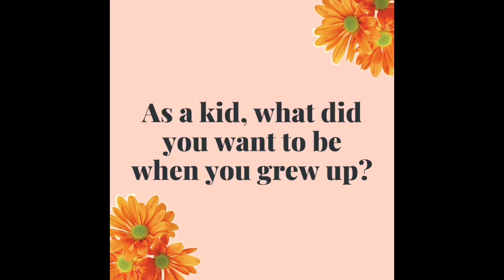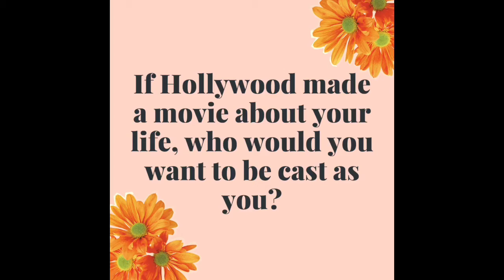Staff Spotlight July 2020 -- Swim Grace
Meet one of our awesome Swim Instructors, Miss Grace! Thank you for all you do for us here at Sun Country, Grace!